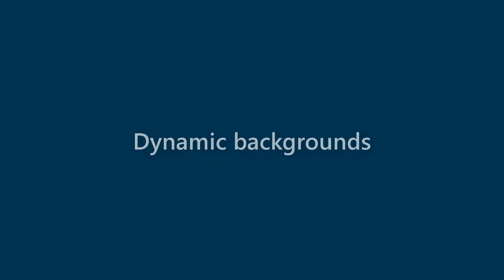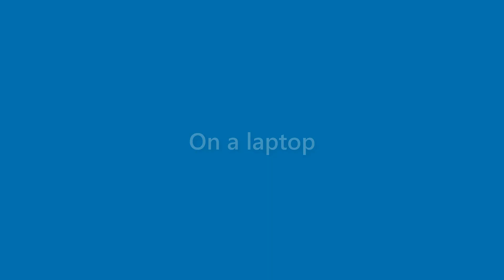Bobbie Coffey - appearance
Name Look - Bobbie Coffey - appearance. In this video we present "Bobbie Coffey" name look and feel in various scenarios.
This video will cover:
How does "Bobbie Coffey" look as a personal letterhead?
How does "Bobbie Coffey" look on a business card?
How does "Bobbie Coffey" look on a computer/laptop screen?
How does "Bobbie Coffey" look with different background colors?
How does "Bobbie Coffey" look with various fonts?